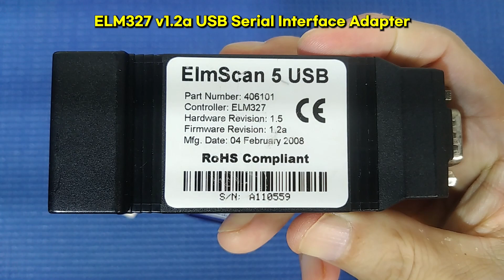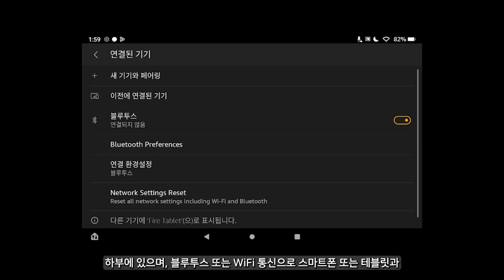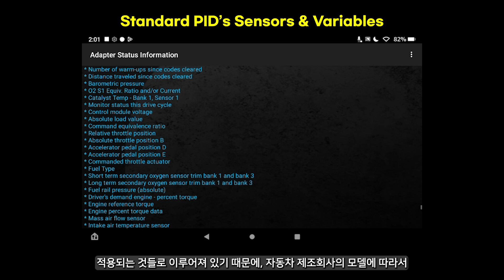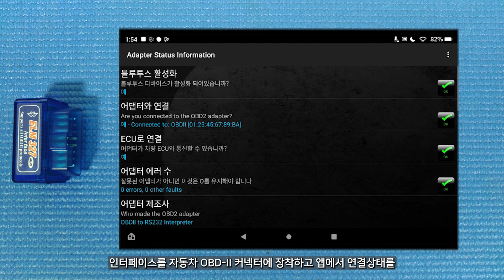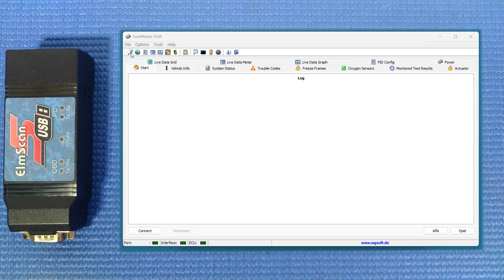자동차 스캐너 (ELM327 인터페이스 어댑터) 아무거나 사용해도 될까?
자동차 진단용 스캐너 (ELM327 인터페이스 OBD-II 어댑터)에 대하여 알아 보겠습니다.